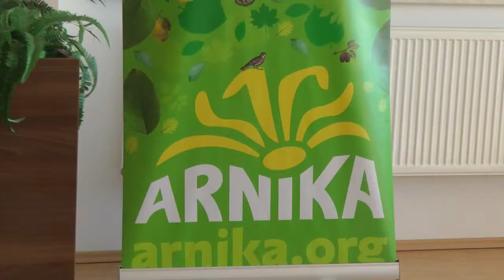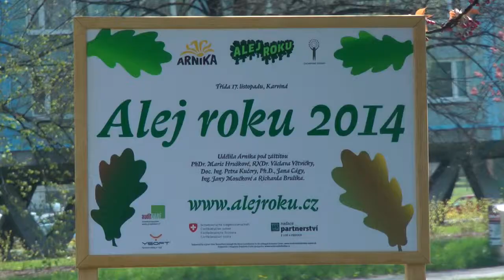Alej roku 2014